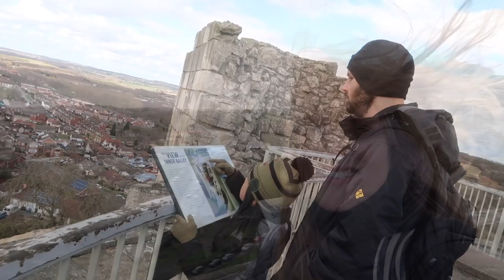How We Teach Our Son History | Home Education at Coinsbrough Castle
Before I became a mum, I taught for over 10 years.  I didn't need that experience or my university "education" to tell me children learn best by exploring and adventure.  Instead of a boring homeschool history curriculum, we take Little Man to castles and other historic places as often as we can.  He learns a ton and we all have an excellent day out.  Awhile ago, we went to Coinsbrough and spent the afternoon exploring the castle.  It was SO COLD but so worth it.

Write me!

Lighting (ring light and umbrella lights)

Bored with your closet?  Try Stitchfix!

Hi! My name is Sierra and I'm an American content creator living in Yorkshire (England) with my family.  I make weekly videos sharing our experiences living abroad.  I also make videos about adoption, homeschooling, vegan recipes, share unboxings and random thoughts from time to time.  Thank you for kind comments and joining our little community.